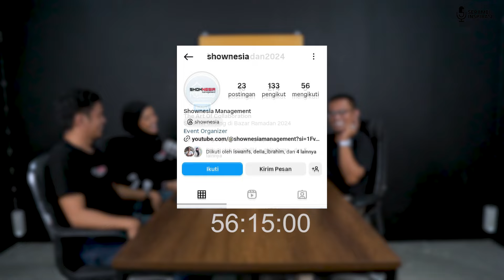KATANYA MEREKA INI MC TERMAHAL DI GORONTALO, KOK MALAH NGURUS EVENT??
Duo MC Kondang di Gorontalo, Yang saat ini malah banting setir ngurusin Event di Gorontalo.

Shownesia, Show Management Pertama di Gorontalo..
Follow Akun Instagram Mereka di htttps://